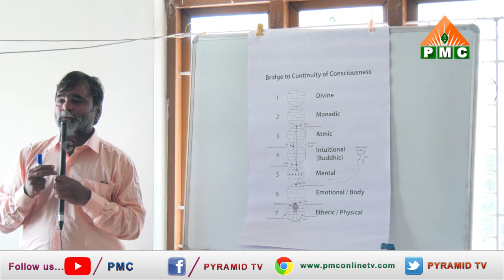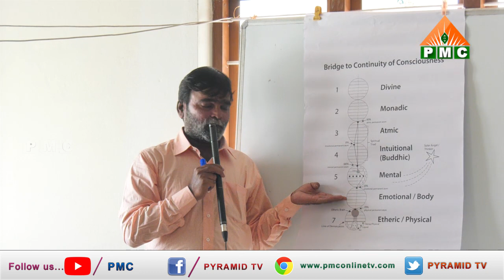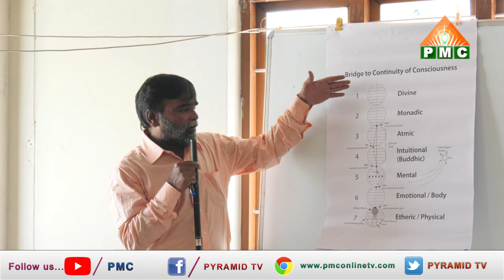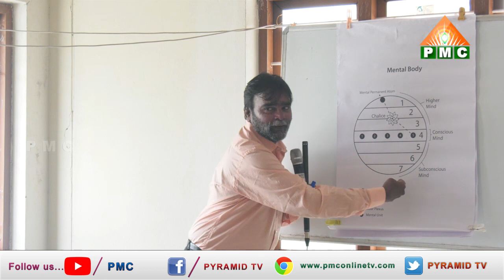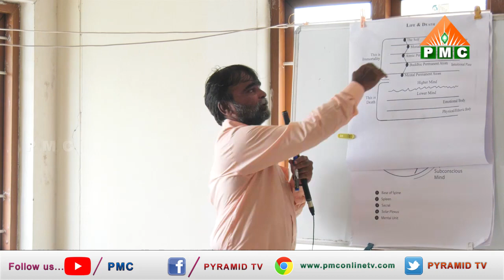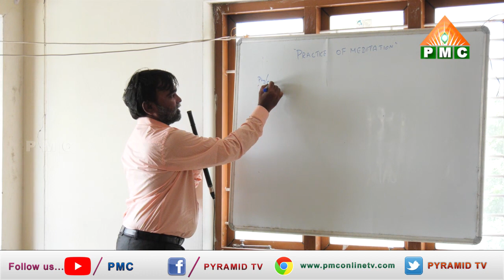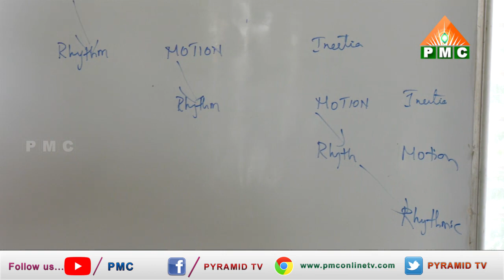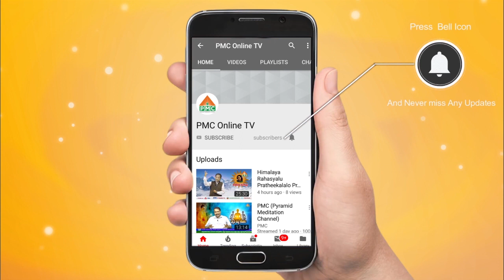Who Is Enlightened Masters In Meditation | Meditation In Telugu | PMC | Yoga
Srinivas Reddy who Is a Well Known Doctor and Professor explaining the concept of Constitution of Human Being. In this Video he Is explaining that there are two Bodies present in our Human Body. Ethnic Body is the body of energy that is Present Outside of our Human Body. He also added that Meditation Help Us to Develop our five Senses and we can fully utilize them.